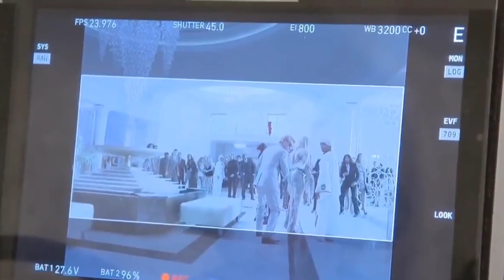Backstage at the Fast and the Furious